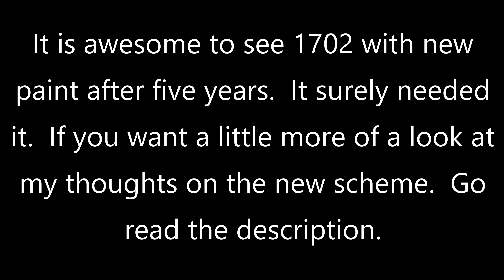Great Smoky Mountains Railroad: #1702 Light Run 5-27-2022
We returned once again to the Smoky Mountains of North Carolina to film the Great Smoky Mountains Railroad steam locomotive #1702.  We arrived early in the morning to the Dillsboro shops to catch the light move of the engine to Bryson City.  There, 1702 would be put on a string of passenger cars for the day's Nantahala Gorge excursion.  This would be the first public run of 1702 for 2022.

During the Winter of 2022, the GSMR crews repainted 1702 after five years of being in the same paint.  The crew went for the sort of style of a Southern Railway freight scheme (which in my opinion is beautiful), and they made a few more modifications.  Here's a list of the things they did to the engine:

- Gold lettering with the "High Tower Text" font
- The bell was changed to an auto-bell instead of being hand rung
- The headlight now is duel beamed instead of single beamed
- The stack was modified to give it a less choppy sound (which I love)

*The paint job is not completely finished yet (as evident by the blank below fireman's cab window).  The crew said the lettering will be modified (since the unnamed contractor didn't do the greatest) and hopefully before long the engine will be complete.  Obviously, the crew/contractors will not be perfect, and even with the issues, I think the crew did a fantastic job on the new paint.  Obviously, we will hopefully be back before the end of the year to see 1702 again.